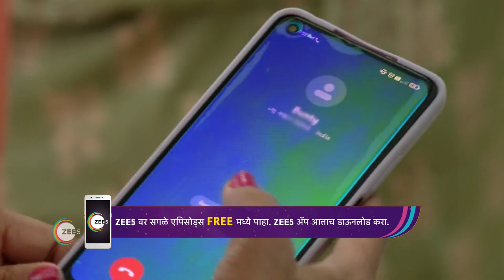Saatvya Mulichi Saatvi Mulgi | Ep - 184 | Webisode | Apr, 5 2023 | Titeeksha Tawde | Zee Marathi